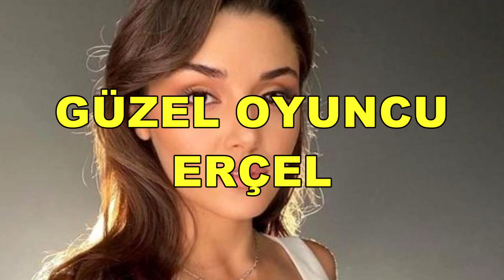ÜNLÜ OYUNCU HANDE ERÇEL KAAN YILDIRIM'LA YAKALANDI!